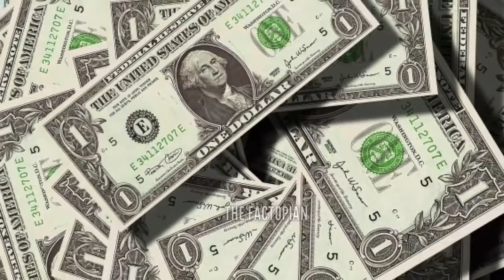"Mission Mangal: Unveiling the True Story Behind India's Remarkable Space Achievement"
"Mission Mangal" is a movie that brought to life the incredible true story of India's successful Mars mission, which made India the first country in the world to achieve the feat in its very first attempt. The mission was accomplished by a team of Indian scientists and engineers, who overcame numerous challenges and obstacles to put the "Mangalyaan" spacecraft into Mars' orbit.

In this video, we dive deep into the real-life story behind "Mission Mangal" and explore the people, the science, and the technology that made this achievement possible. Through expert interviews and exclusive behind-the-scenes footage, we take you on a fascinating journey into the heart of India's space program and reveal the incredible dedication, determination, and innovation that went into the historic Mars mission.

You will witness the challenges faced by the team of scientists and engineers in the journey towards the launch of the Mars Orbiter Mission (MOM). You will also learn about the advanced technologies, including fuel-saving techniques, utilized to achieve the mission's objectives in a cost-effective manner. Through this video, you will gain a greater appreciation for the achievements of India's space program and the incredible individuals who made it all possible.

Overall, this video serves as a tribute to the scientists, engineers, and the whole team behind the MOM mission, who proved that with determination, hard work, and innovation, anything is possible. So join us on this amazing journey of exploration and discovery, and witness the real story behind India's remarkable space achievement with "Mission Mangal: Unveiling the True Story Behind India's Remarkable Space Achievement."